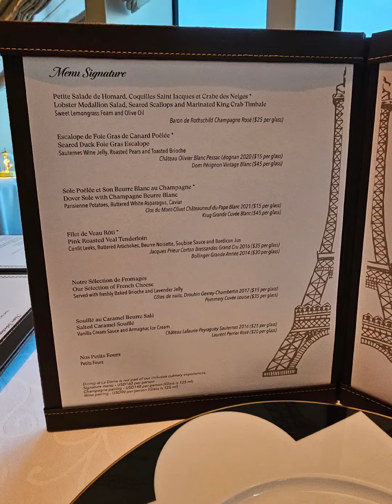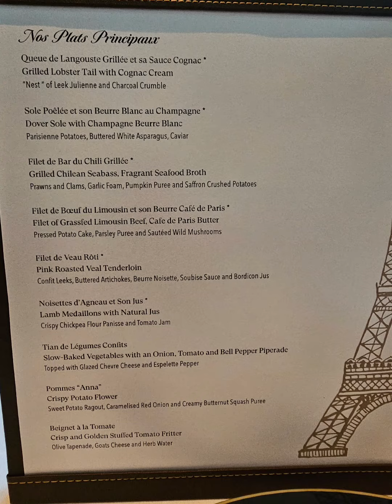Silver Nova La Dame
On the 3rd and last night of my short but incredible preview voyage, I dined in ladame Here's a little overview.